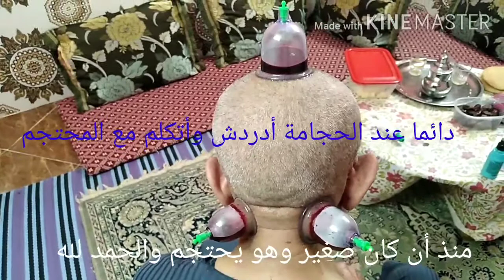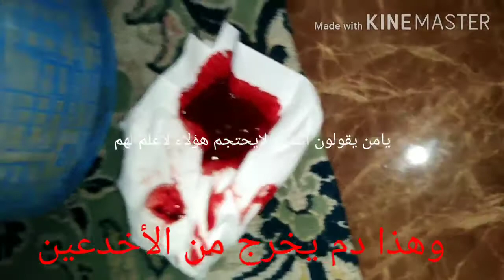حجامة الأخدعين لرجل كبير#أسأل الله تعالى أن يشفيه#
شيخ كبير إحتجم عندي فشفاه الله تعالى فمرحباً بكم جميعا#الشافي هو الله تعالى